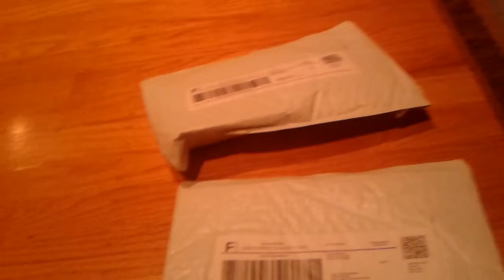Macrolineguy.com Unboxing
Two macrolines and two 90 degree swivel fittings